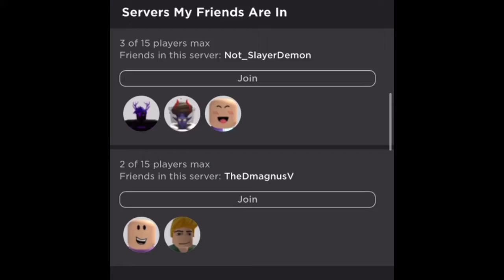Giant simulator check up!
Did some editing have fun